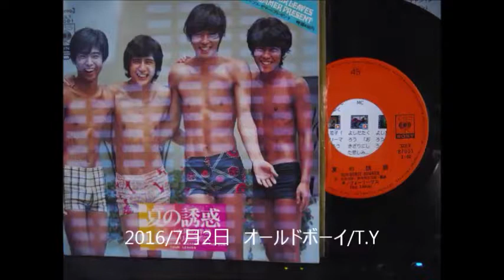フォーリーブス「夏の誘惑」